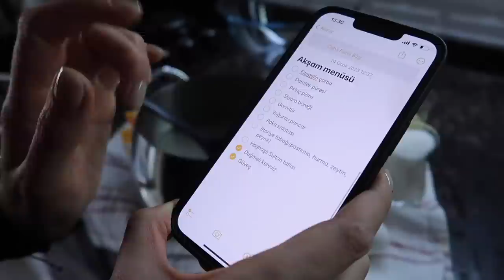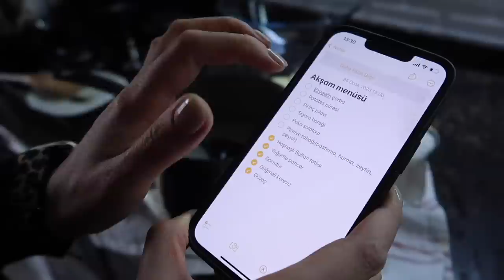AİLELERİMİZİ YEMEĞE ALDIM | 10 KİŞİLİK DAVET SOFRAM | SUNUMLARIM | SULTAN TATLISI | DÜĞMELİ KEREVİZ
Düğmeli Kereviz
-3 kereviz
-3 havuç
-1 adet soğan
-1 su bardağı portakal suyu
-1 tatlı kaşığı şeker
-Tuz
-Kereviz yaprağı

HAŞHAŞLI SULTAN TATLISI:
-200gr tereyağ
-yarım çay bardağı sıvı yağ
-2 adet yumurta
-1 çay bardağı toz şeker
-1 çay bardağı hindistan cevizi
-1 su bardağı irmik
-1 paket vanilin
-1 paket kabartma tozu
-4 su bardağı un(son bardağı kontrollü ekleyin)

Şerbeti için:
-2,5 su bardağı şeker
-3,5 su bardağı su
-birkaç damla limon suyu

Bulamak için:
-süt
-mavi haşhaş
-Fındık

▶️ gamzekahramanblog